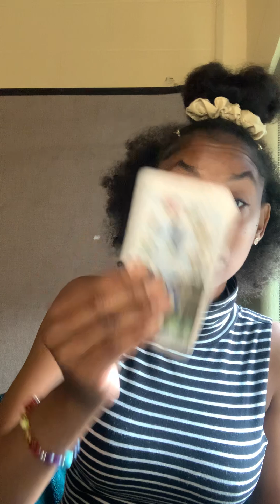🟣 Leo ♌ Tarot Reading | Zodiac Sign | Horoscope " 2 Can Play A Single Player Game You Vs. Computer"